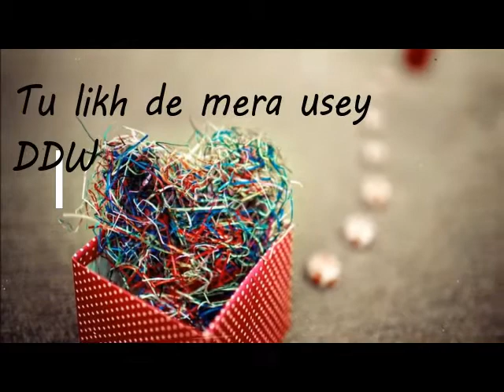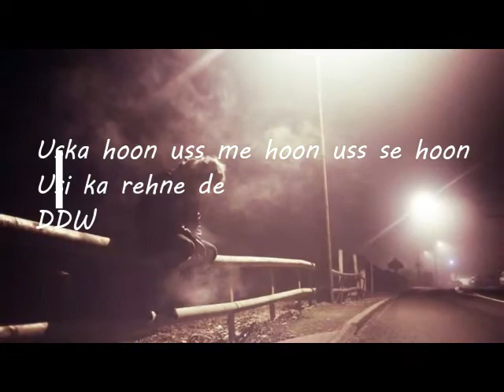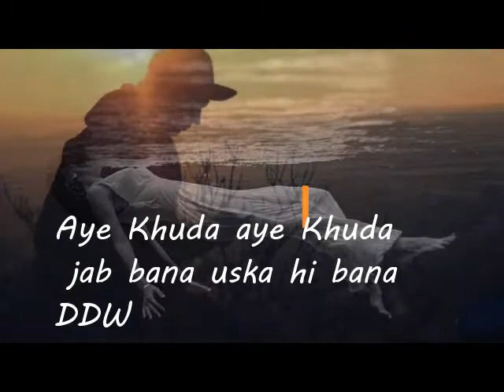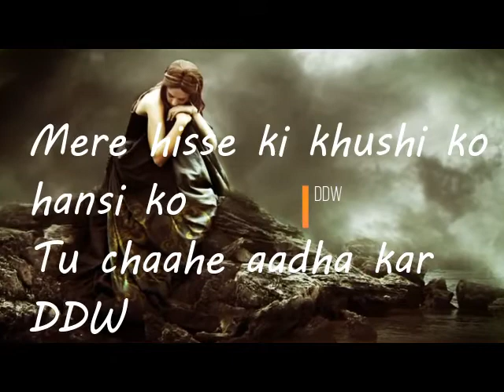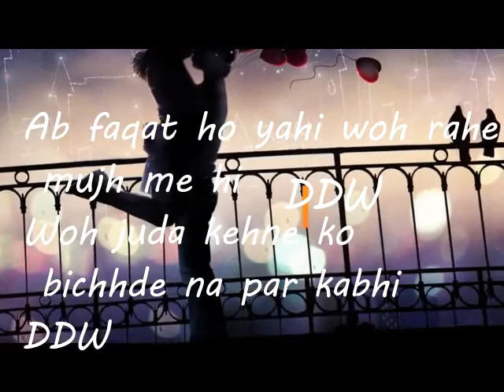AH KHUDA JAB BANA US KA HE BANA Edited By Dangerous Dj Waqar DDW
Meri kismat ke har ek panne pe
Mere jeete ji baad marne ke
Mere har ik kal har ik lamhe me
Tu likh de mera usey
Har kahaani me saare qisson me
Dil ki duniya ke sacche rishton me
Zindagani ke saare hisso mein
Aye Khuda aye Khuda jab bana uska hi bana

Uska hoon uss me hoon uss se hoon
Usi ka rehne de
Main toh pyaasa hoon hai
Dariya woh zariya woh jeene ka mere
Mujhe ghar de gali de shehar de
Usi ke naam ke
Kadam ye chale ya ruke ab usi ke vaaste
Dil mujhe de agar dard de uska par
Uski ho woh hasin goonje jo mera ghar

Mere hisse ki khushi ko hansi ko
Tu chaahe aadha kar
Chahe lele tu meri zindagi par
Ye mujhse vaada kar
Uske ashqon pe ghamon pe dukhon pe
Har uske zakhm par
Haq mera hi rahe har jagah har ghadi haan umr bhar
Ab faqat ho yahi woh rahe mujh me hi
Woh juda kehne ko bichhde na par kabhi

DDW